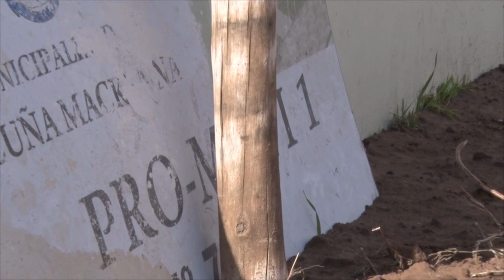JUAN PABLO SGAVETTI SECRETARIO DE OBRA PÚBLICA ENTREGA DE VIVIENDA PROMAVI